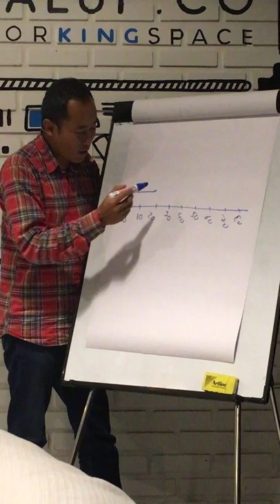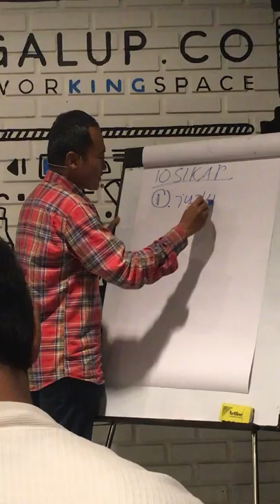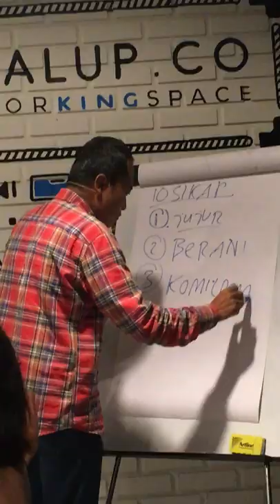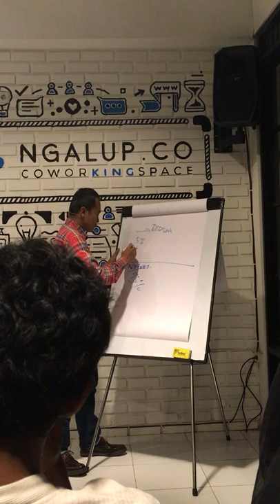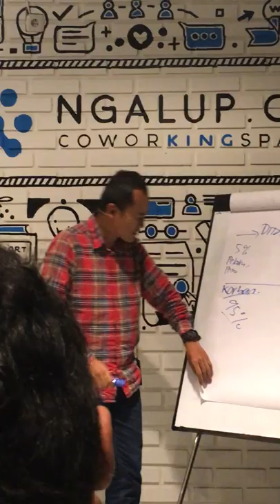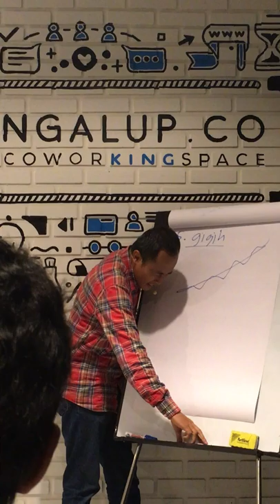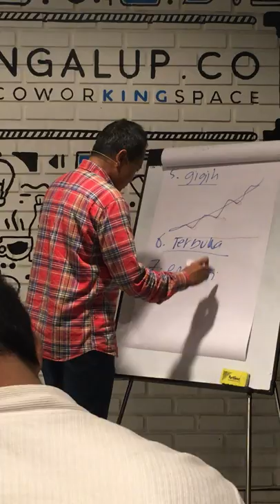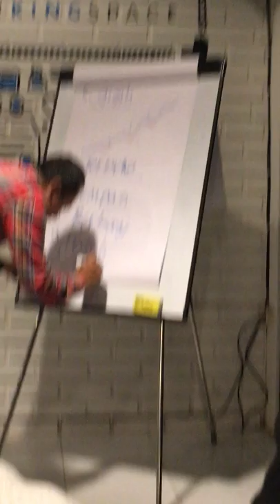Teguh Wibawanto Mentoring dadakan part 1 @Ngalup Co.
Pak Teguh Wibawanto pas mentoring dadakan di Ngalup Co.